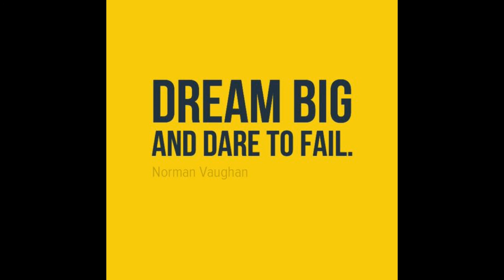EMPOWERED WOMEN #7 - ENLIVEN RADIO - INTERVIEW WITH TIFFANY LYNCH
EMPOWERED WOMEN #7- Thank you for continuing to support our Empowered Women Video Series. We're truly blessed to have the opportunity to interview Ms. Tiffany Lynch. The phrase, "Always finish what you started," comes to mind in regards towards Tiffany. An hard working woman with a mesmeric personality and even more altruistic heart, Tiffany is taking the lead in bringing about change in human services and in the fitness world. And she's not stopping there. Your soul will be enriched after viewing this EMPOWERED WOMAN.

Please check out this edition of my "Empowered Women Series."  Keep looking for more great interviews of our Empowered Women Series.  And check out Enliven Radio, Tuesdays, 7-9pm, or through the TuneIn Radio App. Just search for legacy internet radio.